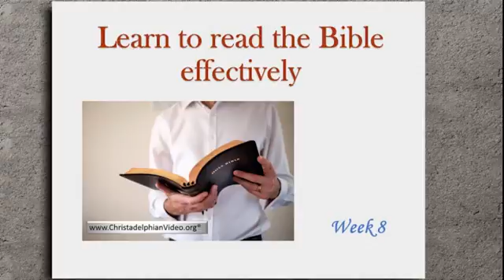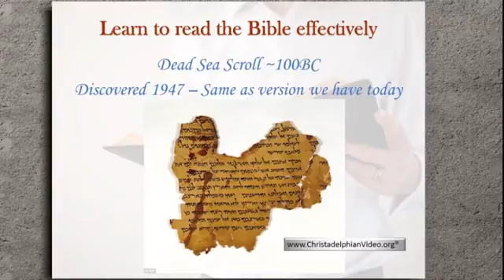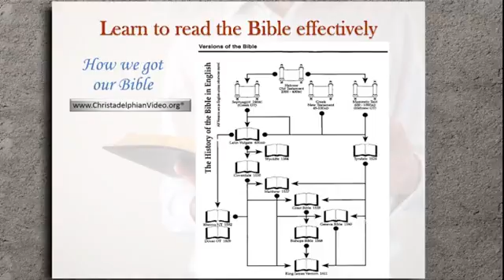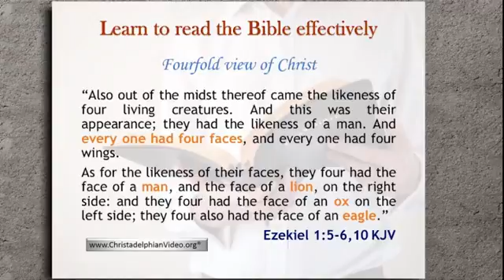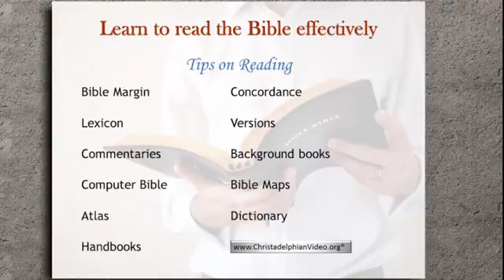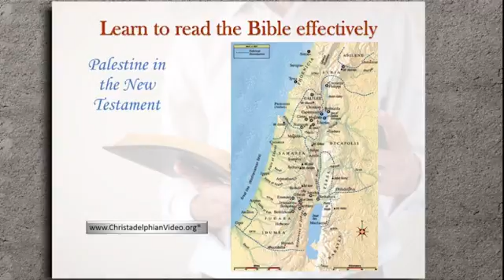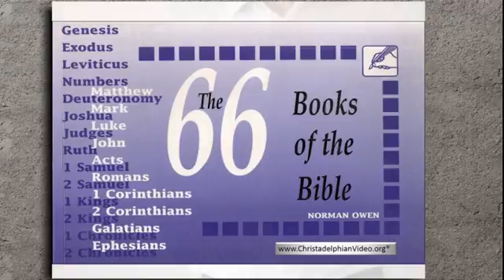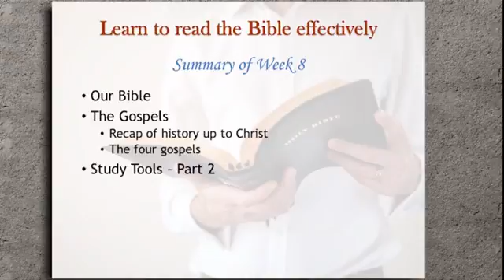Learn to read the Bible Effectively Part 8